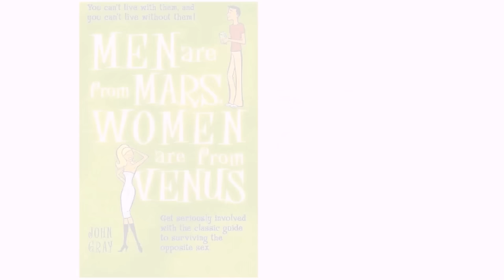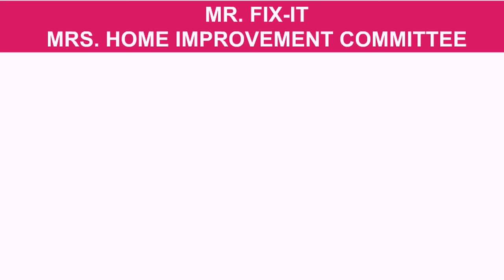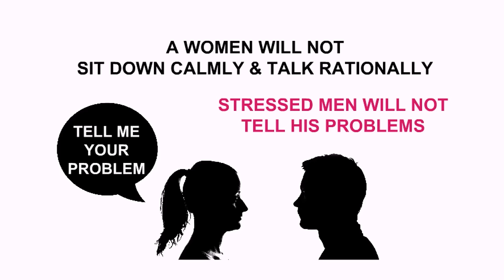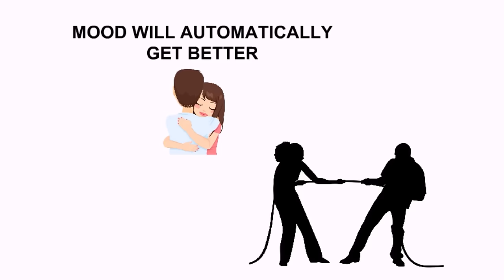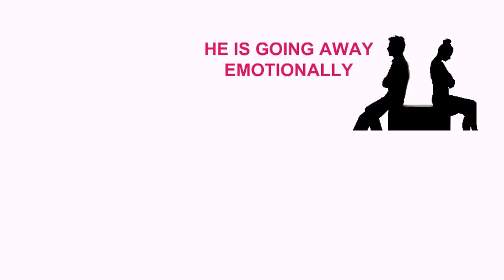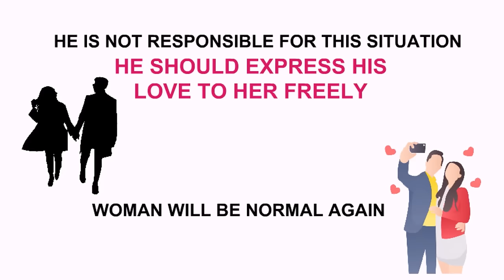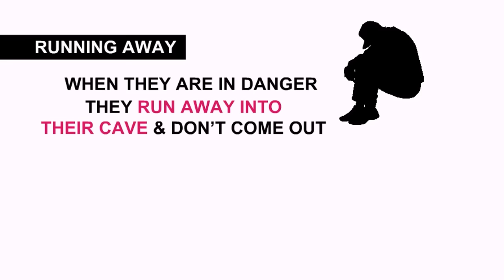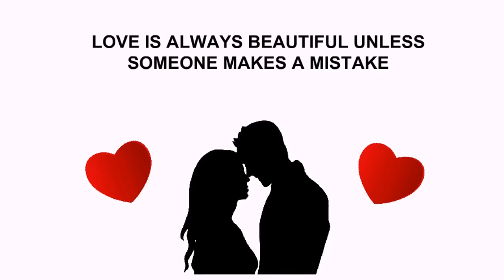Men Are From Mars, Women Are From Venus by John Gray Audiobook | Book Summary in Hindi Animated Book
This book is Men Are From Mars, Women Are From Venus by John Gray. This is an Audio book and Book Summary in Hindi with Animated Book review. इस विश्वविख्यात पुस्तक में बताया गया है कि पुरुषों और महिलाओं की विचारधारा अलग-अलग होती है, जिस वजह से उनमें सही तालमेल नहीं हो पाता। सुखी वैवाहिक जीवन के लिए इसे पढ़ना अनिवार्य है, ताकि घर में संघर्ष के बजाय प्रेम का माहौल बने।

The book Men Are From Mars, Women Are From Venus is one of the well known bestsellers since 1992. This nonfiction books deals with the characteristics of men and women, the relationship between the genders, the various ups and downs of the relationship between the genders, the various moods of the two genders and how the two genders adjust themselves to each other for a successful relationship. It is a wonderful book to understand human nature and the adjustments one needs to make to be in a relationship with the opposite gender.